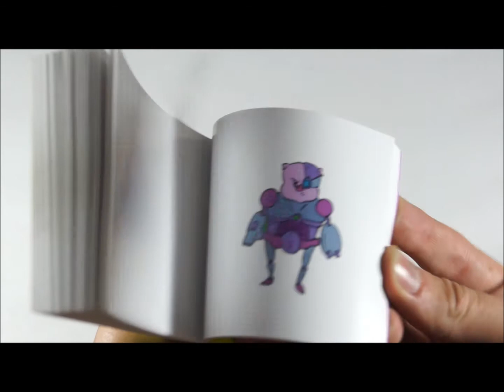ciborg pig flipbook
flipbook by: Mateo Arciniegas